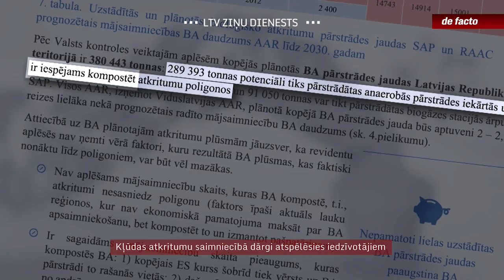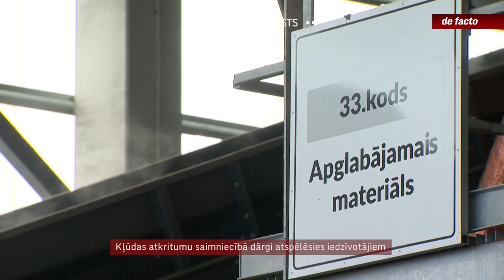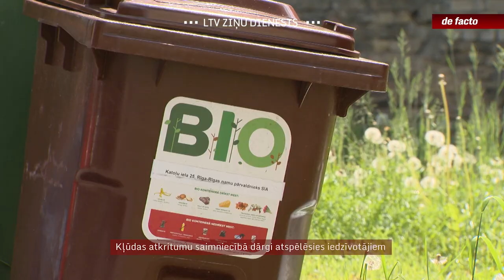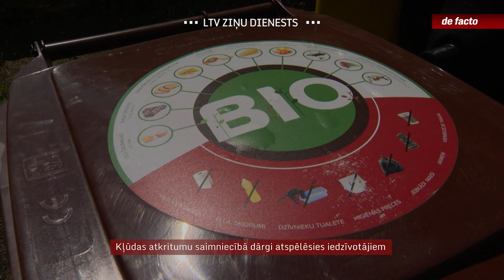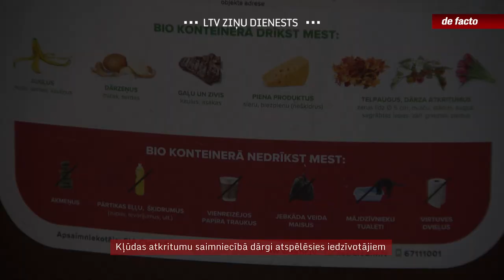Kļūdas atkritumu saimniecībā dārgi atspēlēsies iedzīvotājiem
Līdz nākamā gada beigām Latvijā jābūt ieviestai sistēmai, kas ļauj dalīti savākt bioloģiskos atkritumus. Iedzīvotājiem par šādi nodotiem atkritumiem jāmaksā mazāk. Savukārt valsts spertu soli tuvāk vides mērķu sasniegšanai. Šobrīd ir pamats bažām, ka sistēmu noteiktajā laikā nepagūs ieviest. Turklāt pašvaldību poligonos būvētās bioatkritumu pārstrādes iekārtas būs ar divreiz lielāku jaudu nekā Latvijai nepieciešams, aplēsusi Valsts kontrole. Un par to visu maksās iedzīvotāji.